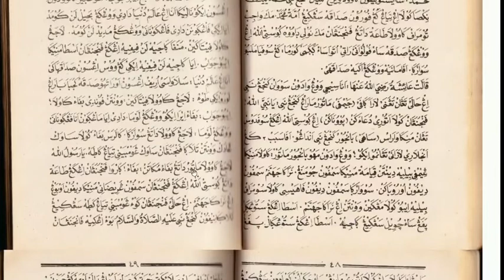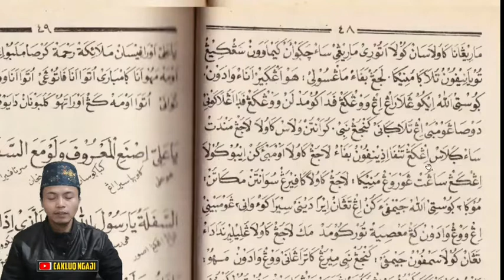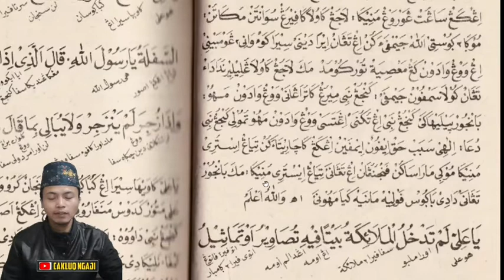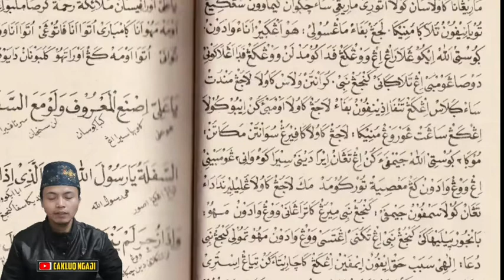Kisah Keajaiban Sedekah di Akhirat, Ngaji Kitab Kuning Wasiatul Mustofa Cakluq Ngaji